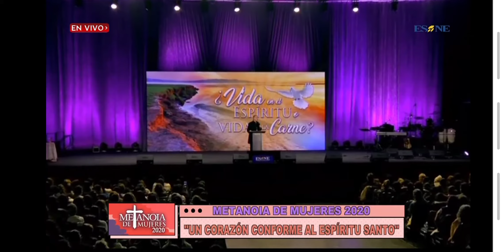Congreso de mujeres # 4 padre alexander pachiolli